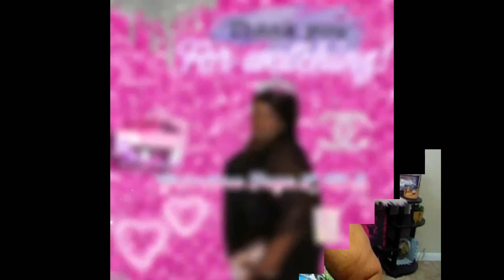HOW I INSTALLED LIGHTS TO MY VANITY MIRROR AS DIY !!!!!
GRANDMA FAYE L.M.E. (LOVE, MOTIVATE, ENCOURAGE.)
What ‘s up LME Fam.  It is Grandma Faye LME On This Lit Channel?

 You will find a variety of videos including pranks, challenges, vlogs and so much more.

If you would like to send me some happy mail  this is the address:

MAILING ADDRESS.
   P.O.BOX 1114
 EDNA TEXAS, 77957